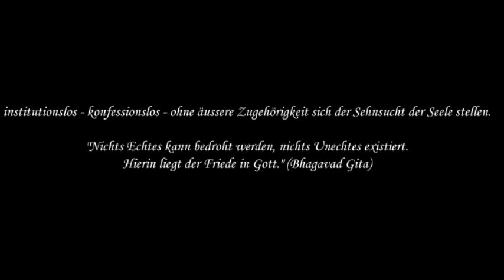16 pM. Ideale